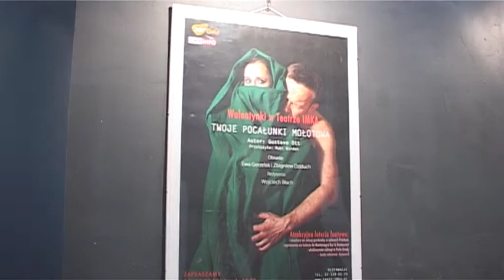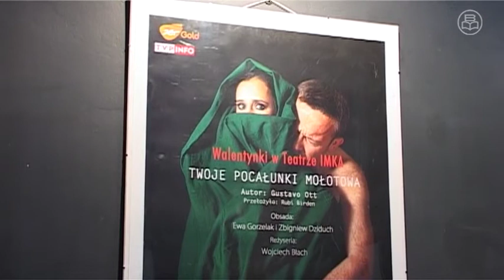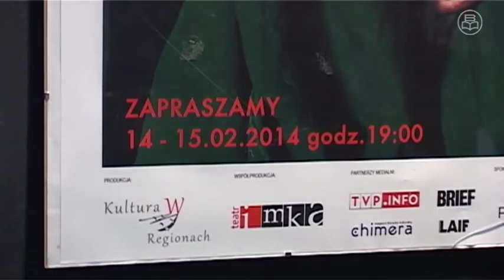Projekt Kultura w Regionach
Z Urszulą Wieczorek, dyrektor zarządzającą PolmediaPR odpowiedzialną za Projekt Kultura w Regionach rozmawiamy go głównych założeniach i samej idei projektu?